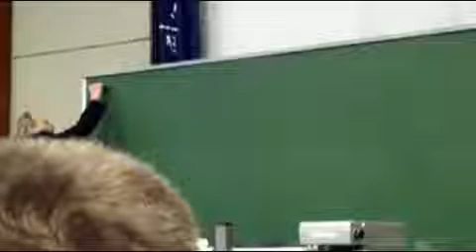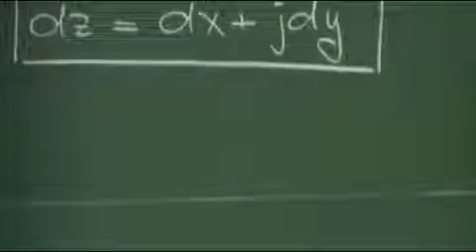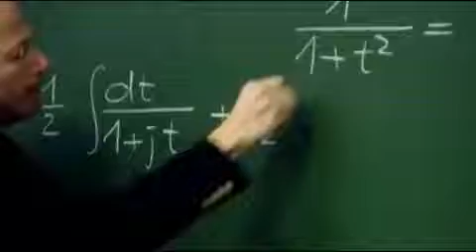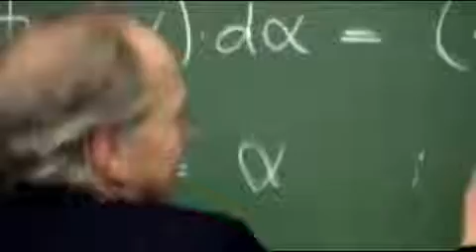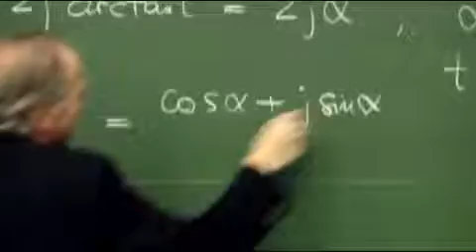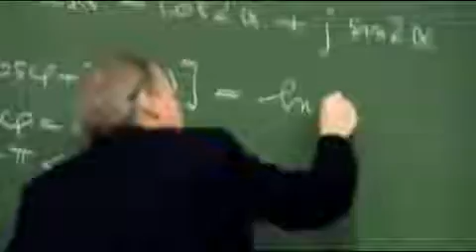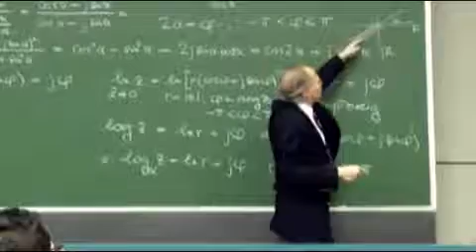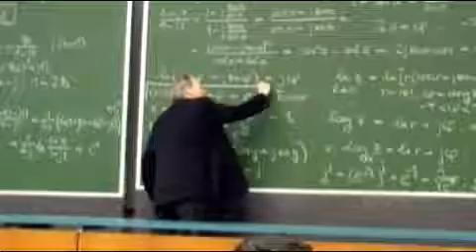Lec.47 Eulersche Formel - Echte Herleitung 8/1/2013